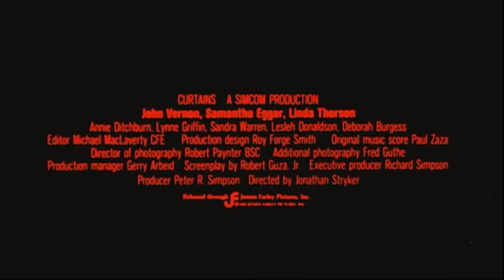CURTAINS - (1983) Trailer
So-so Canadian slasher film where a group of actresses, all gunning for the same role, are picked off by a killer in soggy mask.
The film went through a disastrous production, featuring multiple scripts and directors, and took three years to finish.
All this drama shows on-screen, as 'Curtains' is messy and unfocused. Arguments raged over whether to make the movie a conventional slasher or a more arty 'giallo' affair, with multiple reshoots and casting changes.

In the film's favour is a novel stalking sequence involving iceskating, and a role for the lovely Samantha Eggar.